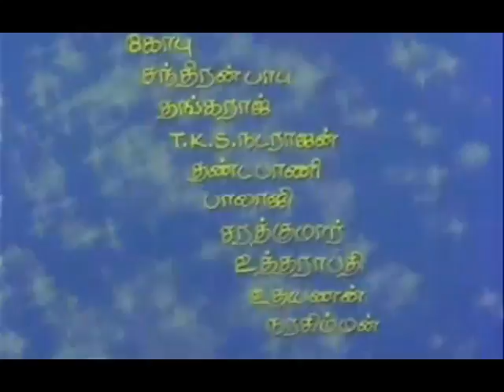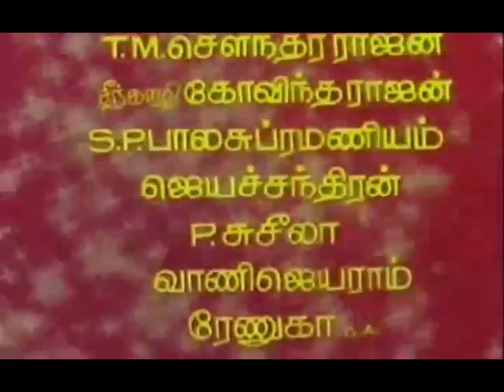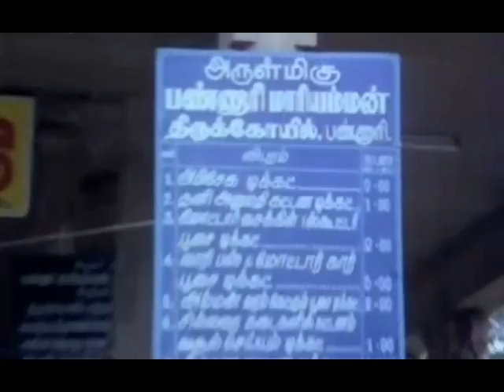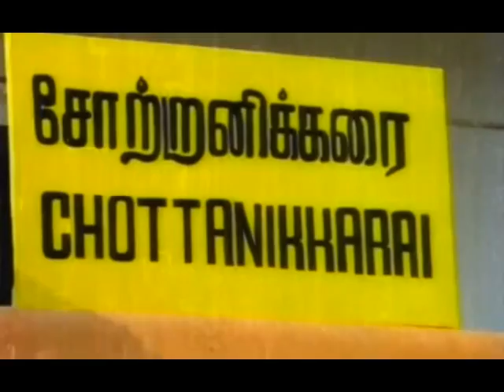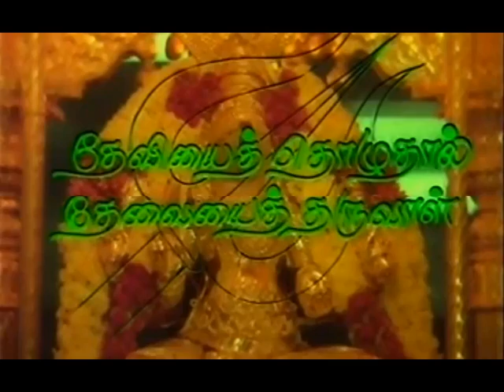Devi Dharisanam Full Movie - K.R Vijaya, Lata, Sarath babu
Devi Dharisanam is a 1980 Indian Tamil film, directed by K. Shankar and produced by T. A. K. Chari. The film stars K. R. Vijaya, Latha, Sarath Babu and S. V. Subbiah in lead roles. The film had musical score by M. S. Viswanathan. Watch this Devotional Movie Devi Dharisanam only on RKD Tamil.